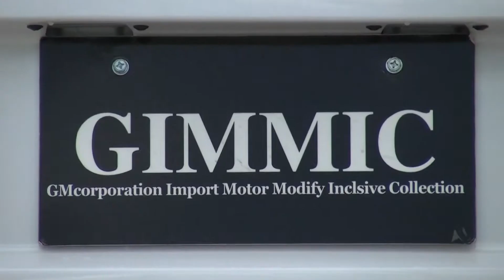GIMMIC Ground Effect Kit